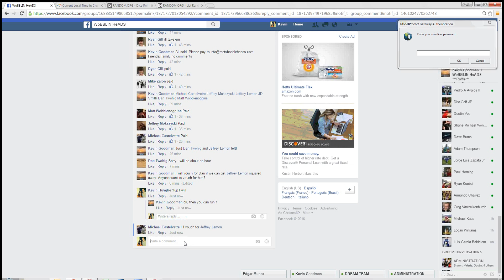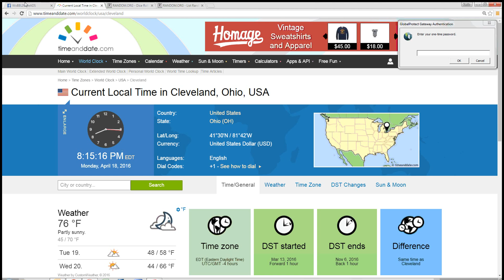Goodman Syndergaard 4 18